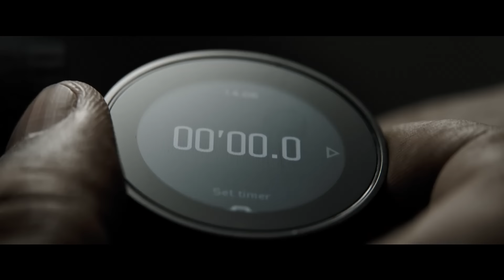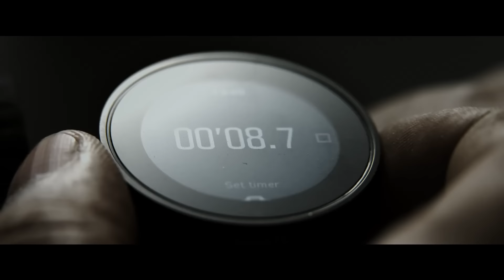EQUALIZER 3 Bande Annonce VF (2023)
EQUALIZER 3 Bande Annonce VF (2023) Denzel Washington, Dakota Fanning, Film d'Action